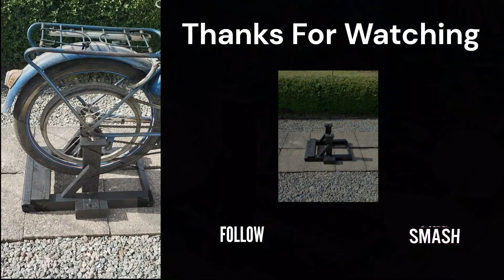DIY Simple Paddock Stand Bike Repair Stand out of Scrap Wood. Cheap and Easy.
Project Paddock Stand or Bike Repair Stand. DIY project made of scrap wood such as pallets or similar. Recycling wood. In this case, to facilitate the repair and start of a vintage moped, Husqvarna Novolette 1956. The stand can be adapted to a regular bike or whatever you want. No building instructions, but the video will hopefully inspire you to diy. @mickepdesign